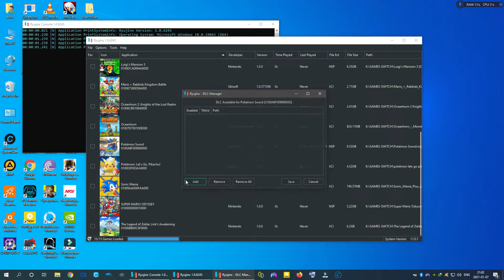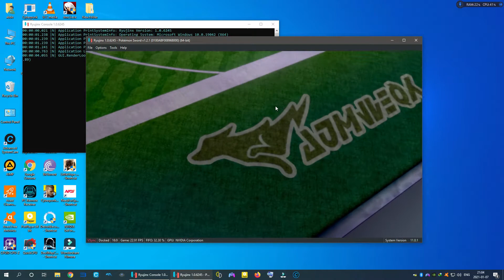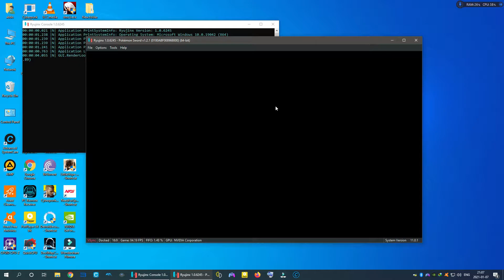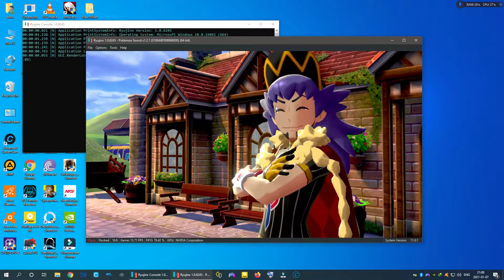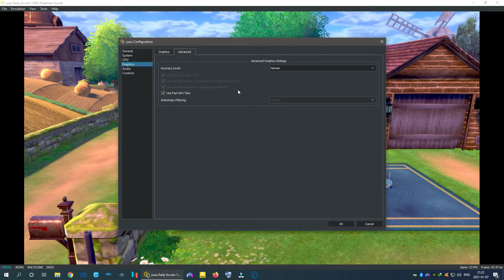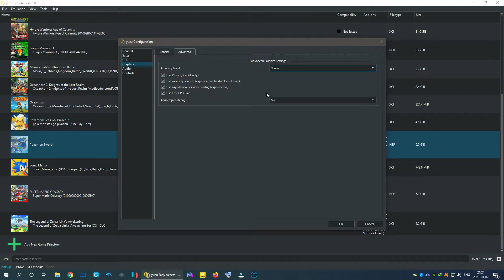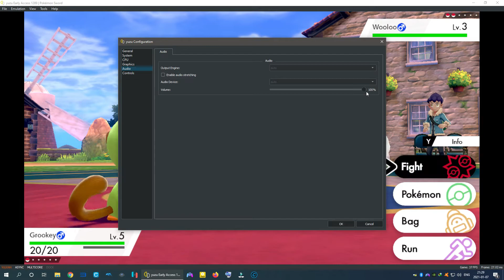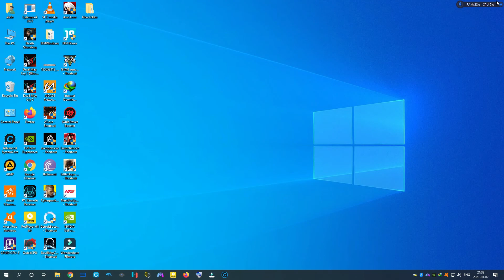Emulator Ryujinx vs yuzu Vulkan vs OpenGL Pokémon Sword perfect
test E5-2667 v2 / RTX 2060 / 32 GB ram